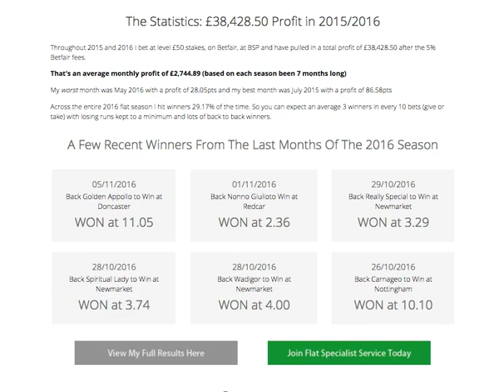Flat Specialist Review, Try This First!